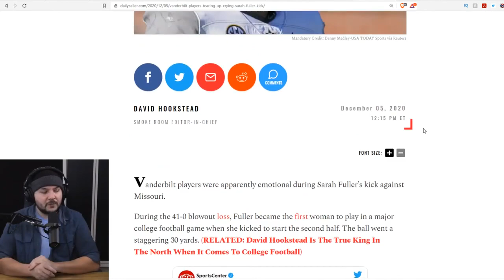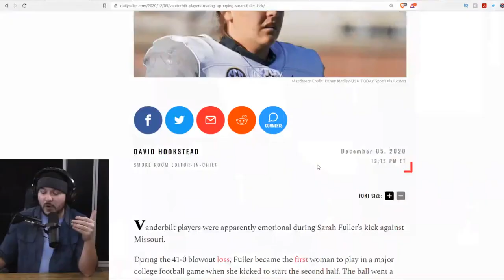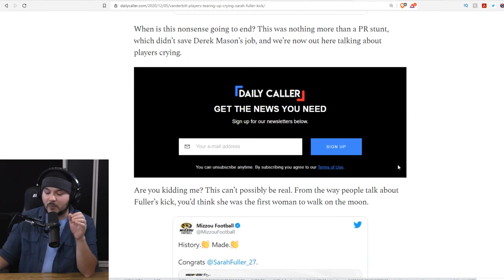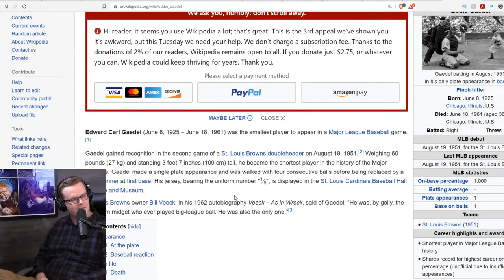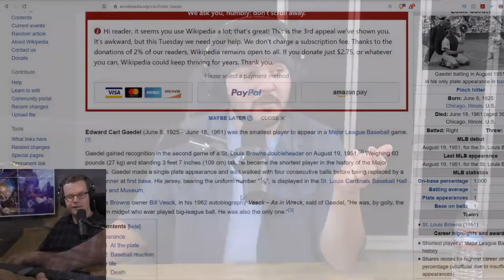Vanderbilt Players LITERALLY CRIED When Female Player Made Historic First Kick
Tim, Ian, Lydia, and Luke host guest and lawyer Will Chamberlain to discuss the cultural implications of the historic Vanderbilt team member who made that historic kick.

Guest: Will Chamberlain @WillChamberlain - Twitter, HumanEvents.com

Hosts:
Tim  @TimcastNews  - everywhere
Ian  @IanCrossland  - everywhere
Luke Rudkowski - @LukeWeAreChange - Twitter,  @wearechange - YouTube
Lydia @SourPatchLyds - Twitter, @Ultr4violet - Instagram